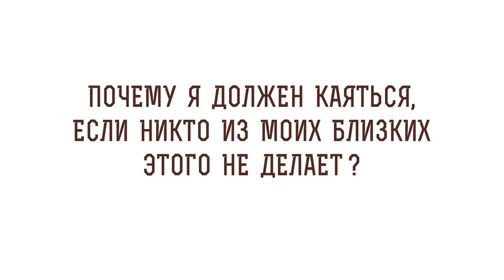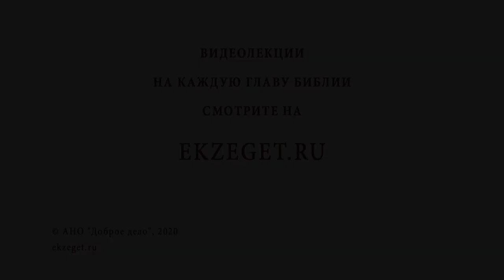Почему я должен каяться, если никто из близких этого не делает? Игумен Лука (Степанов)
В сегодняшнем видео с игуменом Лукой (Степановым) отвечаем на вопрос: "Почему я должен каяться, если никто из близких этого не делает?"  Касаемся следующих тем:

🔸Пример наших близких. Влияние времени.
🔸Сосредоточение на себе.
🔸Окаменение сердца.
🔸Пример блудного сына.
🔸Самоукорение.